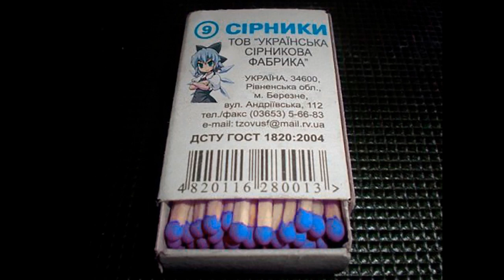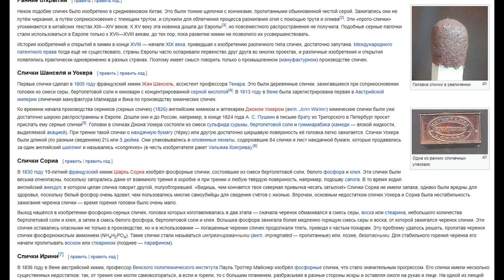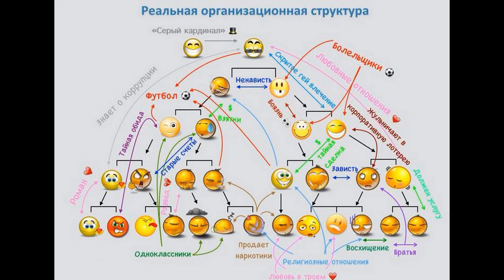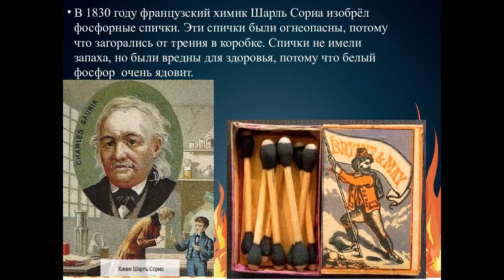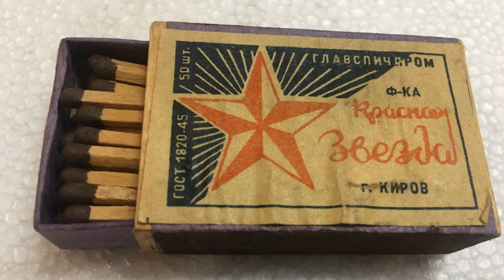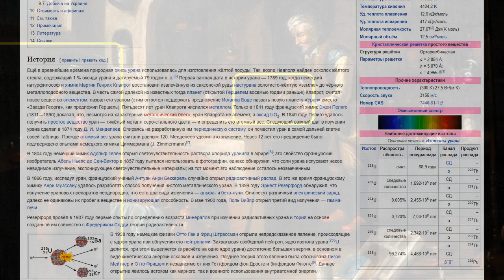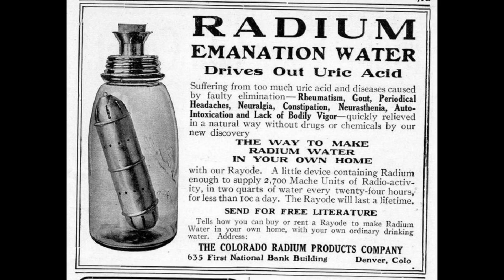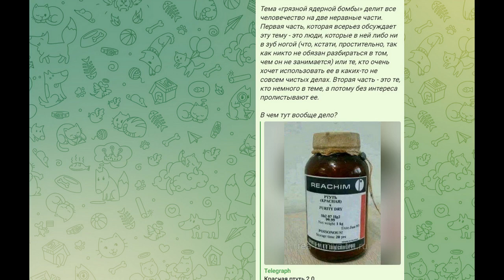За спичками... В поисках смысла.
За спичками…
Если данный материал вам понравился, и вы хотите регулярного выхода новых видеофильмов на моем канале, имеющим возможность помочь материально автору канала на следующие программы, даю ссылку
карта Сбера: 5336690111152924. Хочу сказать огромное спасибо тем, кто уже откликнулся на этот зов.
Убедительная просьба ко всем подписчикам, непонятно, что дальше будет с ю-туб в свете последних событий, ясно одно, то, что ничего не ясно, подписывайтесь на мои каналы на Яндекс Дзен, Рутуб и Телеграмм, просмотрите хоть одно видео на тех платформах. На Дзене есть все, что на ю-тубе и даже больше, а Рутуб и Телеграмм только начал осваивать, но потихоньку там тоже будет весь контент. Ссылки работают, их нужно скопировать и внести в адресную строку.